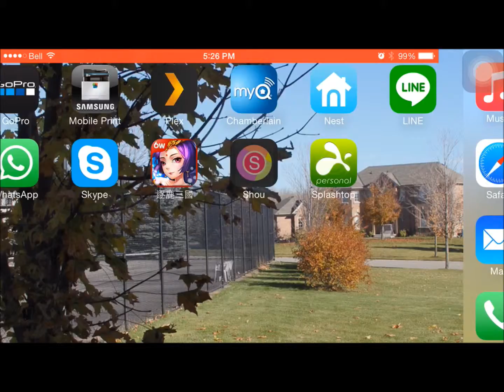3k Battle 10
Behold the power of the clan army!